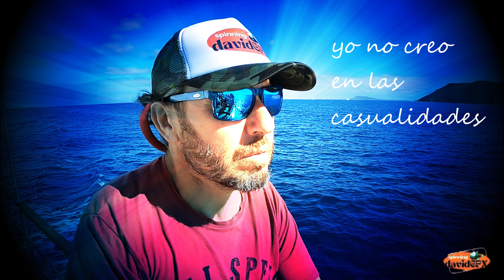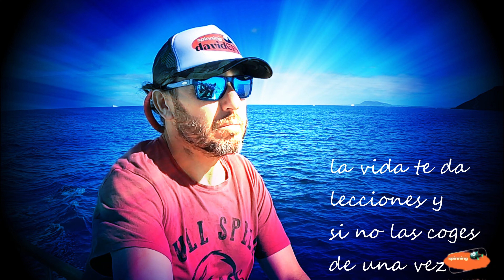🎦NOS VUELVE a pasar lo MISMO🤔🏝️ con estos SEÑUELOS🎣🔱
despues del doblete de la semana pasada, usando mas de 20 señuelos diferentes en una jornada de pesca, otra vez, otro doblete con los mismos 2 señuelos. POR QUE?
No lo se, ahi lo dejo. , algo tienen estos señuelos para esta especie que los hace irresistibles.

señuelo minow cabeza roja;